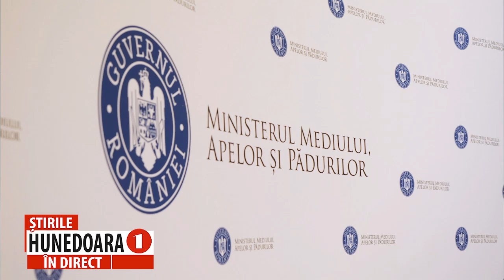SE ÎNFIINȚEAZĂ GARDA NAȚIONALĂ DE MEDIU, APE ȘI PĂDURI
MINISTERUL MEDIULUI ANUNŢĂ CEA MAI MARE REORGANIZARE A INSTITUŢIILOR DIN SUBORDINE, DIN ULTIMII 30 DE ANI